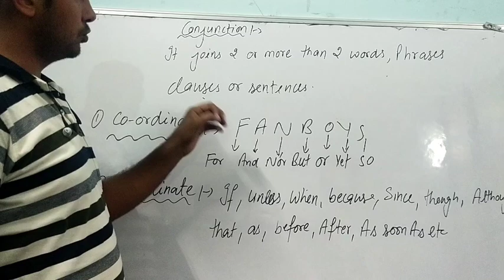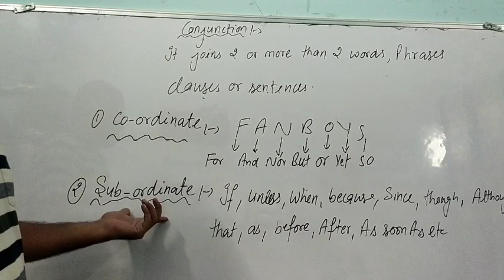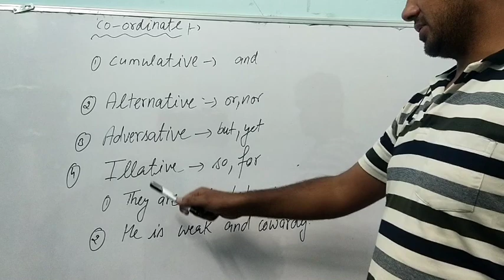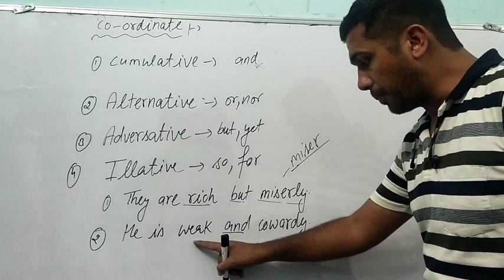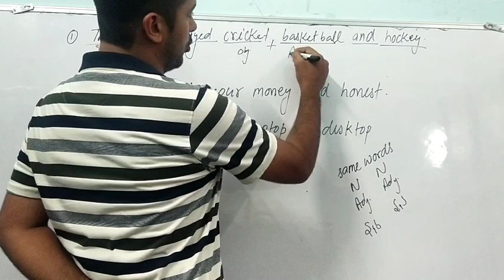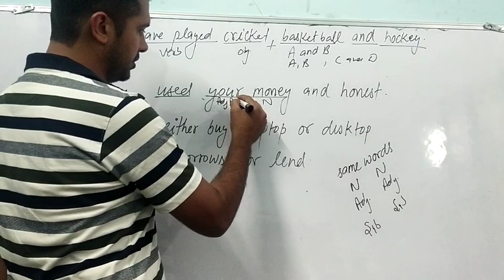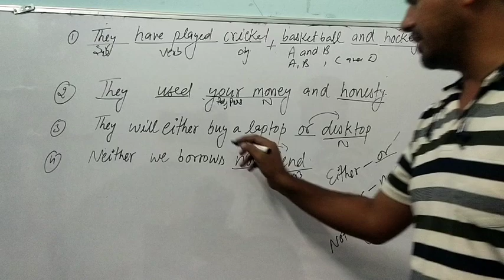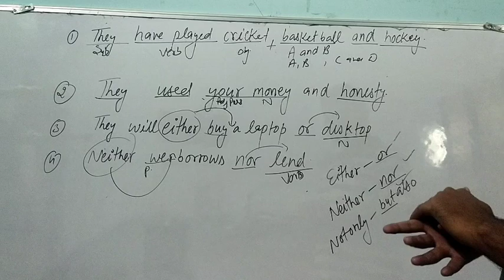Conjunction part 1